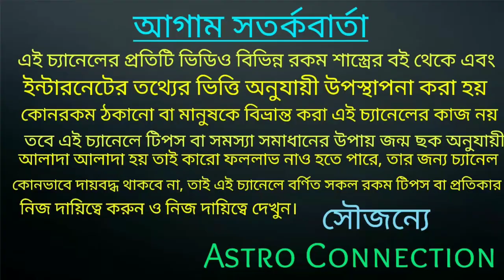বৃষ রাশি December মাসে তুলনা করা সম্ভব নয় 🔥🔥🔥